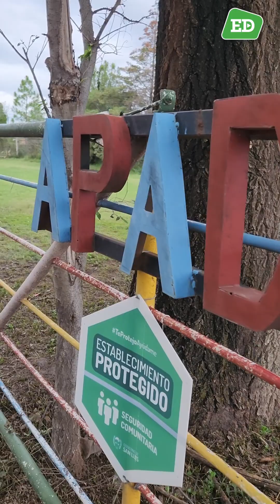Tarde deportiva en APAD. Voluntarios villamercedinos jugaron al fútbol con los asistentes